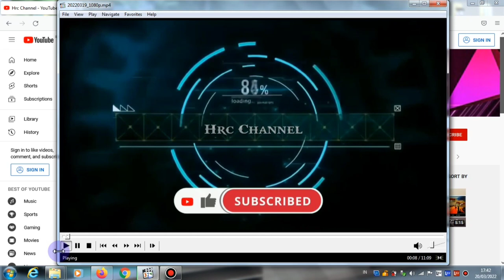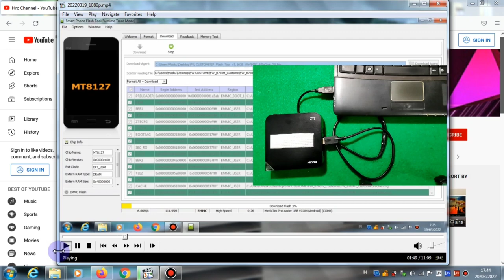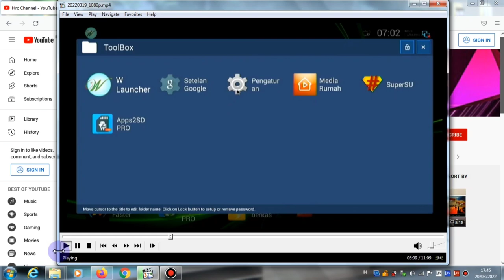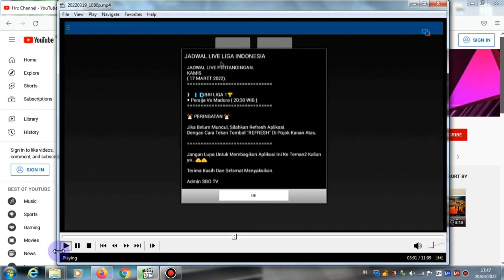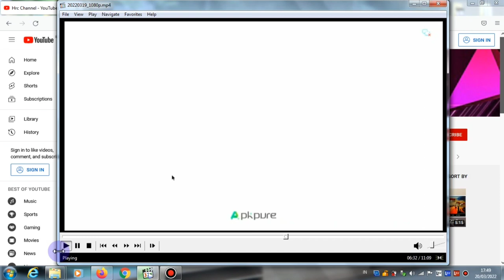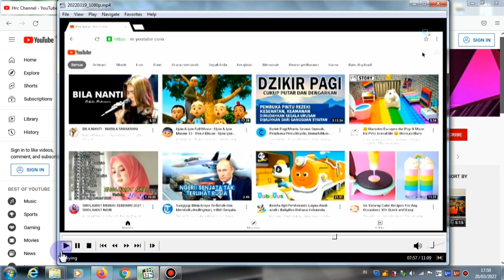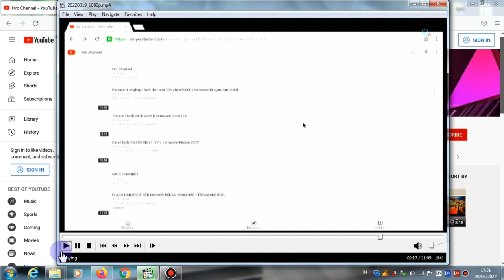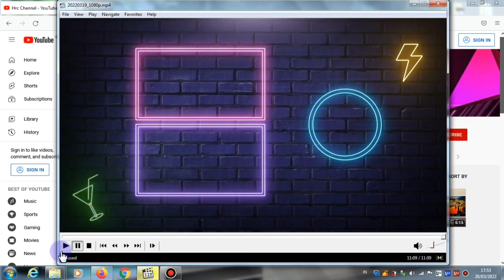Tutorial Flashing Stb Zte B760H || Firmware Ringan dan Stabil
Tutorial Flashing STB ZTE B760H || Firmware ringan dan stabil,  Pada Video Kali ini saya akan berbagi tips tentang cara Untuk flash  stb  b760h  dengan Firmware  B760H yang Stabil,  Bagi temen - temen yang baru  pertama kali Flash  Stb ini untuk dikomputernya di instal dulu driver Mediatexnya agar stb terdeteksi di laptop atau Pc, Untuk cara flash stb dengan irmware yang ringan dan stabil ini sangat mudah sekali dan simpel dan untuk firmware ini tertunya gratis ya teman teman dan untuk  siaran tv nya lumayan lengkap yuk kita ikuti  cara caranya dan simak Videonya sampai habis.

 * KOMENT
Recording :
  1. Hdmi Video Capture
  2. Record PC
Backsoung :
Koleksi Audio Youtube :
JIKA ADA PIHAK YANG TIDAK BERKENAN MOHON HUBUNGI DI :
Editing :
1. Kinemaster
2. Pixellab